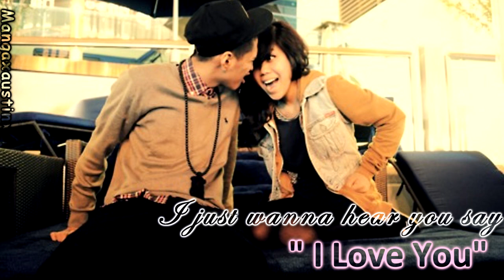Say I Love You ☆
Tyler Medeiros - Say i love you
Enjoy :D

LYRICS

I never wanted to leave you
And lead you away
Now i just wish i can hold you
You told me to stay

II just wanna hear you say
I just wanna hear you say
I just wanna hear you say i love you

[Chorus]
Baby i love you so
And i want you to know
That i'm gonna miss your love
The minute u walk out that door
Please don't go please don't go

I always wanted to love you
Thinkin' of you everyday
Baby tell me you love me
Just hug me and say

(Thinkin' of you)
Please don't go
(Thinkin' of you)
Please don't go
(babybaby baby)

[Chorus]
That i'm gunna miss your love